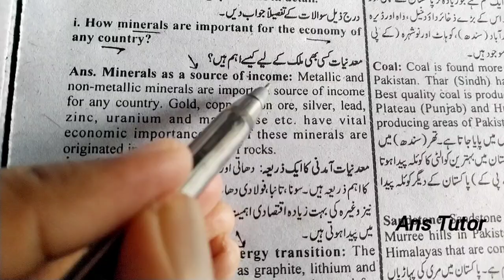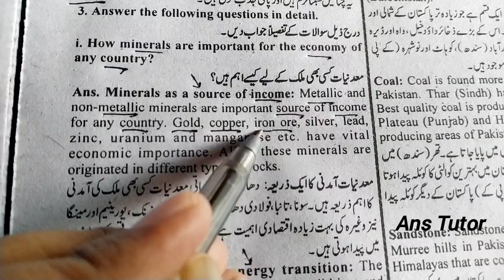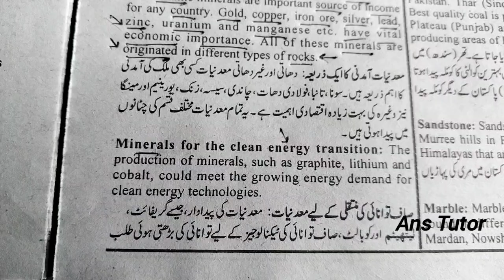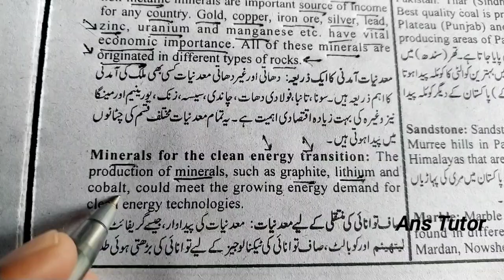How minerals are important for the economy of any country? | Minerals for the energy transition